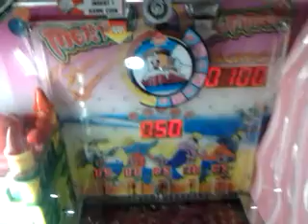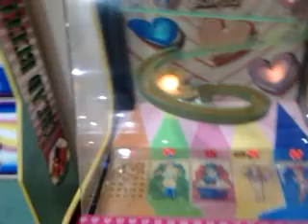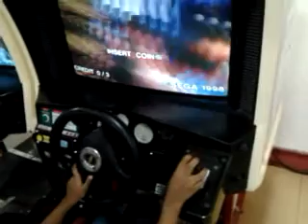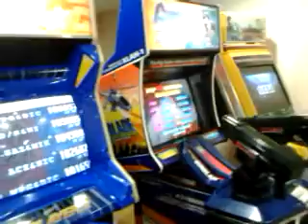FOCUS MALL, CALICUT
one of the attractions in calicut.